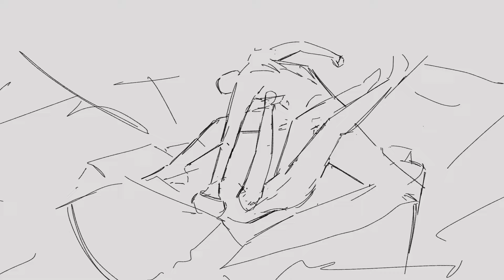Mild's Animation Reel 2023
A compilation of some of the animations I've made this year.

While I didn't make as much as I would have liked to I'm grateful for the progress I've made and the people I've met along the way. I look forward to improving and continuing to progress in this medium. Thank you for all your support, and cheers to a new year!

Anime Sakuga 2D Animation Effects Animation